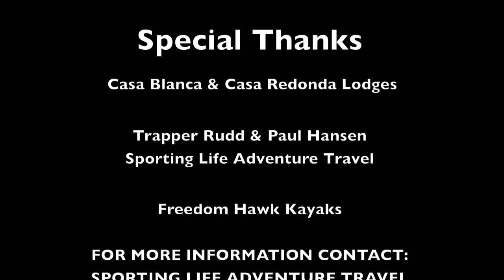The Giant Snook of Santa Rosa Lagoon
Trapper Rudd and Paul Hansen prowl the shallow lagoons of Santa Rosa in the Yucatan for giant snook!